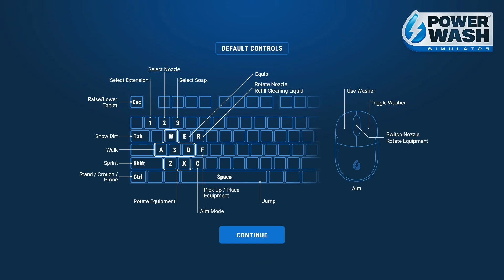PowerWash Simulator - Bikini Bottom Bus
Next up is the bus. Not much to say here, other than this one is fairly quick and doesn't need a speed up. :P